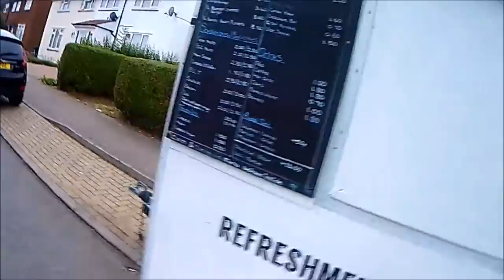CULTUREGANG - VBOA National Rally 2016 - Billing Aquadrome - VLOG #5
Yo Guys welcome to 5th VLOG.

CultureGang at VBOA 2016
16/7/2016

TAGS [IGNORE]
CultureGang
Culture Gang Photography
Scarborough Cruise 2016
Cruise
TheMadVaux
VLOG 4
CultureGang VLOGs
Cxshes
Stance Vauxhalls
FastCar
VBOA 2016
VAUXHALL NATIONAL RALLY